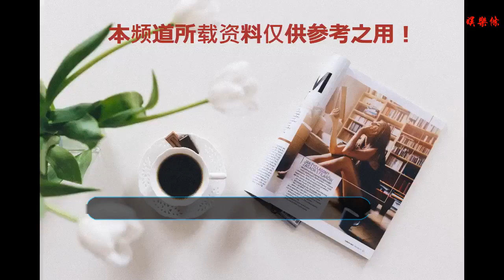《歌手2019》公布首發，劉歡齊豫吳青峰加盟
谢谢！

    新京報訊（記者 武芝）12月26日，《歌手2019》在京召開發布會，總導演洪嘯官宣首發陣容為：劉歡、齊豫、逃跑計劃、吳青峰、楊坤、張芯。據悉，本季邀請的80%—90%是創作型歌手，還有一位神秘國際歌手尚未公布。《歌手2019》將于2019年1月11日起每周五晚十點在湖南衛視播出。
    《歌手2019》發布會現場。圖片來自官方微博
    據悉，《歌手2019》將采用全新賽制：聽審即時電子投票與結束后紙質投票各占50%。紙質投票規則與以往相同，即在整場競演結束后，選出最打動你的三個表演；而電子投票指的是，每位聽審擁有3次電子投票權，可在整場競演過程中的任何時刻，即時投給已登臺的歌手表演。兩種投票成績相加，即為歌手的當場最終成績。
    劉歡在發布會現場。圖片來自官方微博
    此外，現場還揭秘了踢館賽制的新玩法，《歌手2019》將原本“要誰來誰就來”的踢館賽，變為“你要誰來誰就來”的臺網聯動踢館賽。屆時，全民舉薦的歌手將與專家推選的歌手現場對決，用“二選一”舞臺對陣的形式，由大眾聽審即時決定哪一位獲得正式踢館資格。
    新京報記者 武芝 編輯 徐美琳 校對 陸愛英